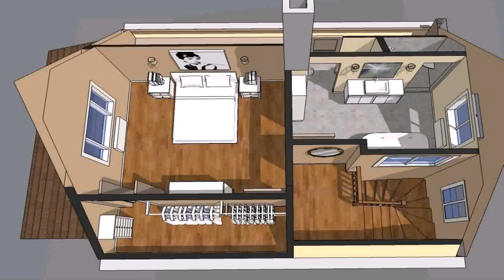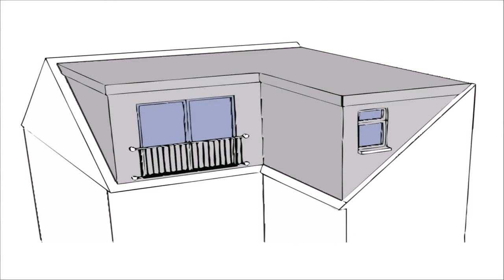Loft Conversion Architect York (see description)